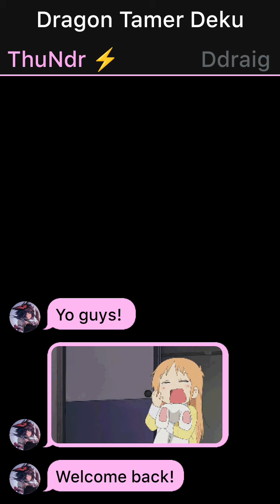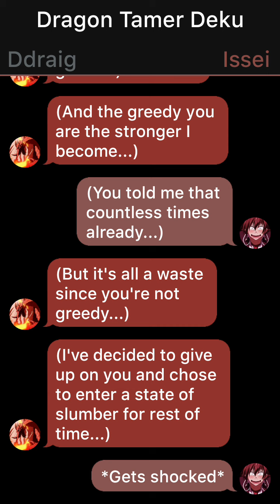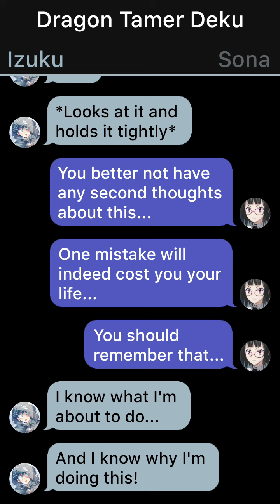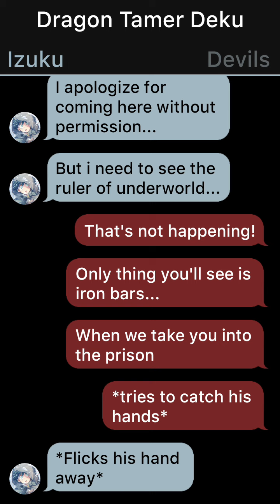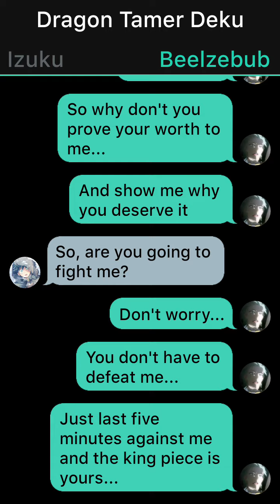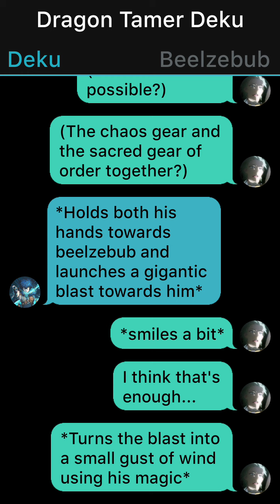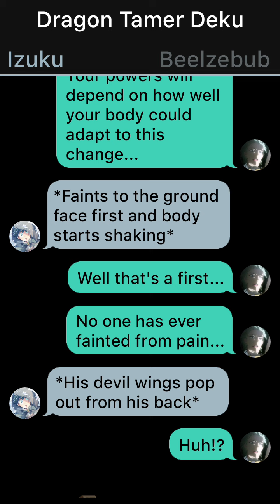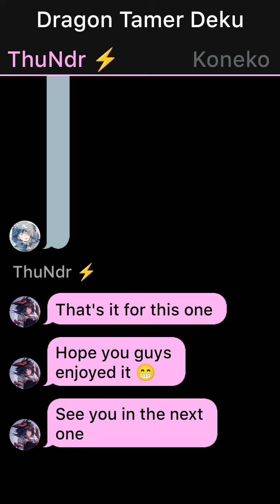Dragon Tamer Deku Part 21 / Izuku X Koneko / High School DxD Texting Stories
ABOUT CHANNEL
Texting story based on MHA or BNHA with High School DxD characters that maybe or may not have resemblance to their cannon counterparts

1. *actions*
2. (thoughts)
3. /call or message/
4. -sign language-